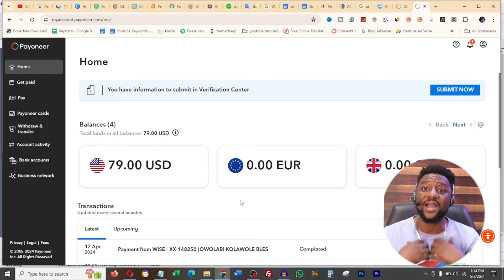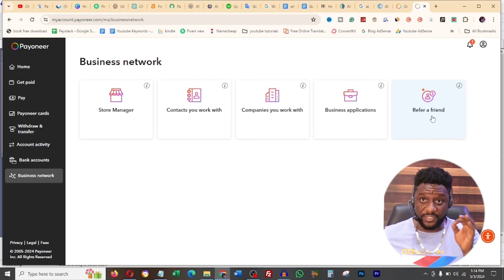Easiest Way To Make Money Online Without Any Skill Worldwide (Earn Money Online 2025)